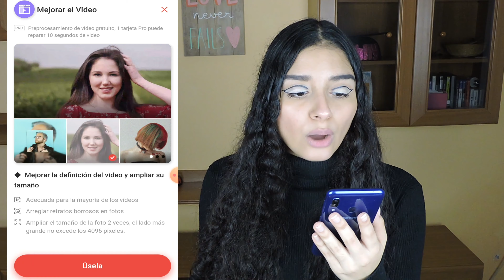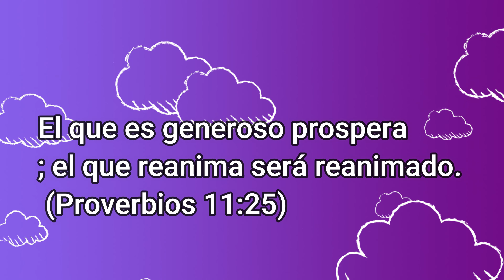CÓMO MEJORAR LA CALIDAD DE UN VÍDEO | APP REMINI ANDROID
Cómo mejorar la calidad de un vídeo
En el vídeo de hoy les enseño como puedes mejorar la calidad de los vídeos para que se vea un poco mejor.